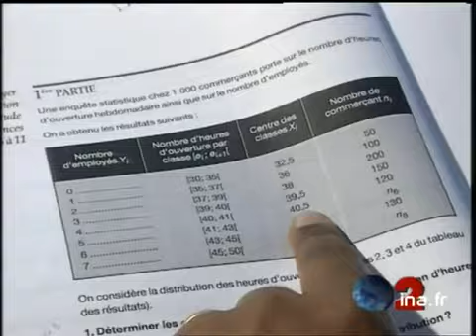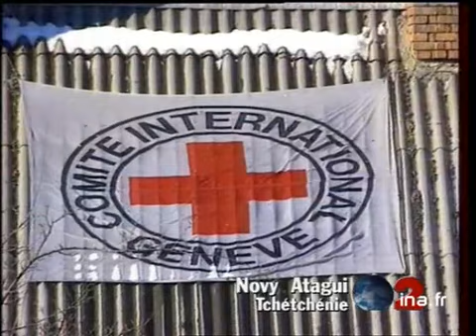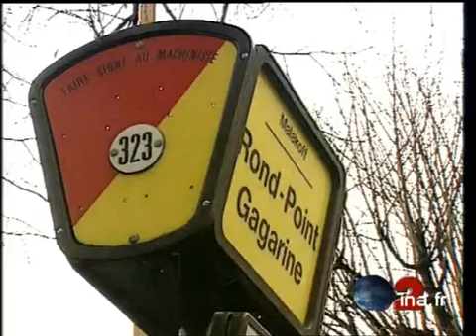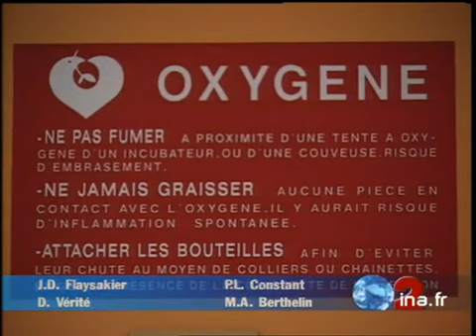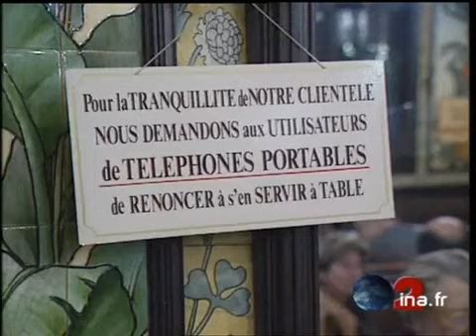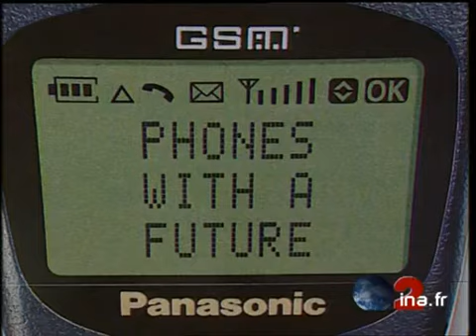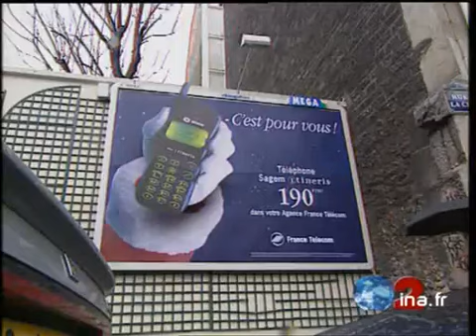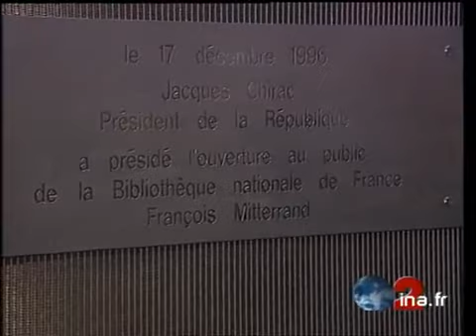JA2 20H : émission du 17 décembre 1996